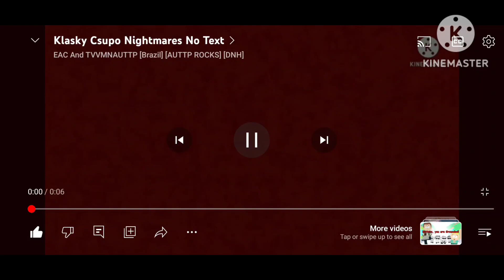Klasky csupo nightmares Robot logo but it's big city greens raccoon Jumpscare